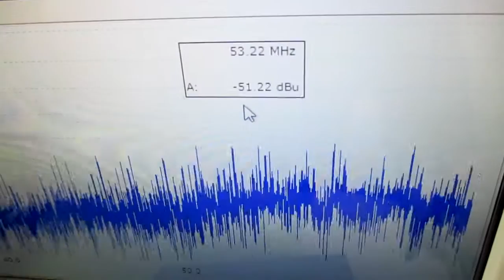技術動画（超音波制御技術）